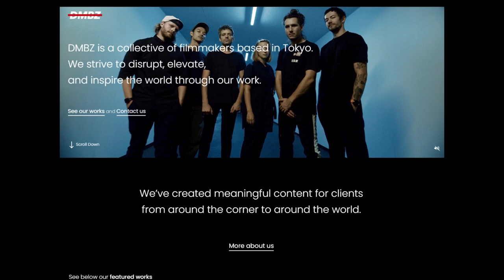A WORLD FILMMAKER IN JAPAN ABOUT CONSUMERISM AND LIFE IN TIME OF COVID-19｜JEREMY RUBIER＆TSOM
And we got goosebumps.
"If you are an artist - you gotta die for your art " says our guest Jeremy Rubier, a world film maker with 15 years of travel, non-stop filming and inspiring people - all for the dream of one day making a movie that has a legacy equal to Studio Ghibli
On this episode we explore:
- Jeremy's story
- what it is like to work in a Japanese film industry
- what you need to do to be a film-maker
- consumerism